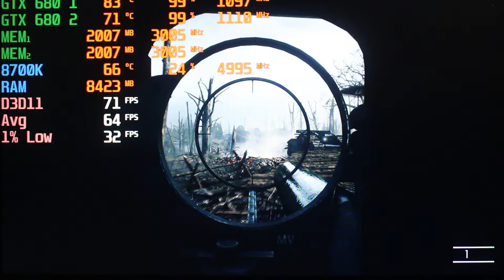Battlefield 1 Dual GTX 680 SLI in 2022 FPS Benchmark